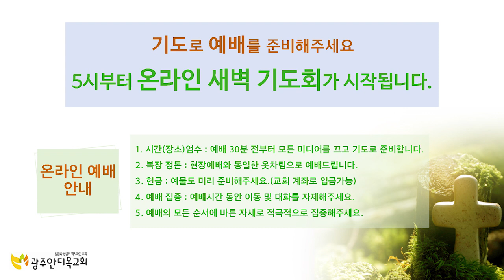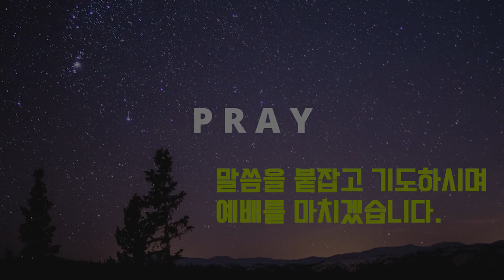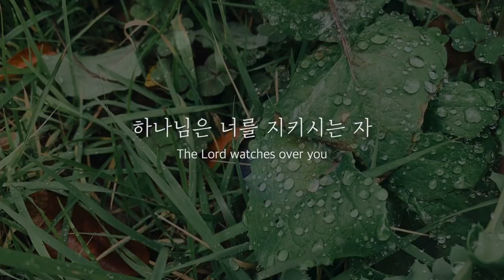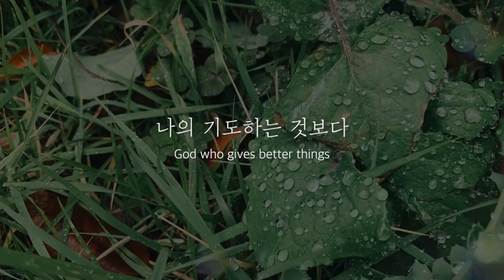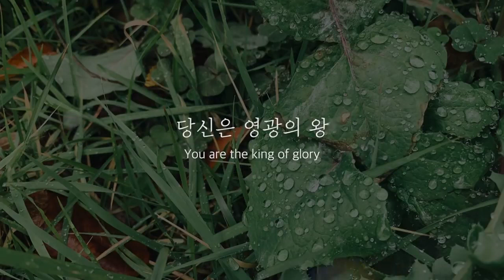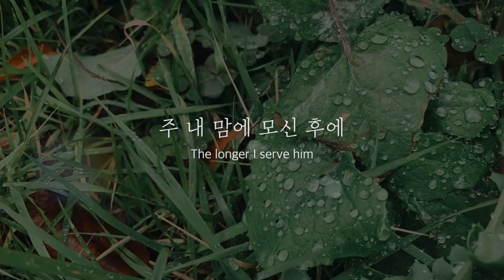21. 2. 17. 온라인 새벽예배 - 산 제물이 영적예배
본문: 로마서 12장 1~2절
제목: 산 제물이 영적예배
설교: 박영우 담임목사

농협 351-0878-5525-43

본영상은 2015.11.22일 주일설교말씀 촬영본입니다.